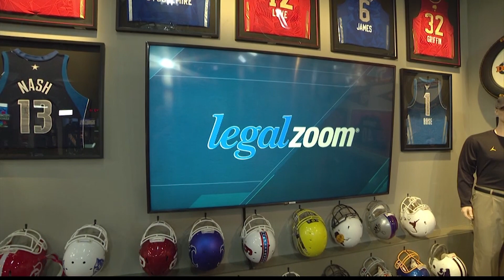Play of the Day: Tampa Bay Rays' Manuel Margot goes over the wall to make a catch | 10/13/20